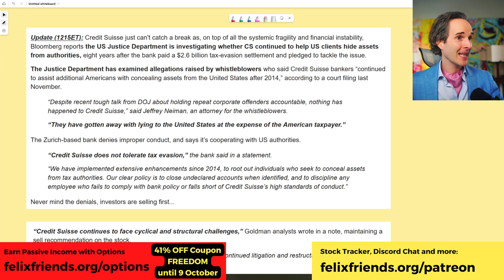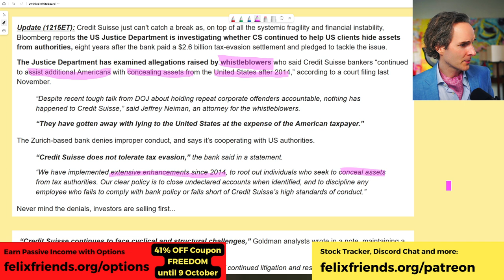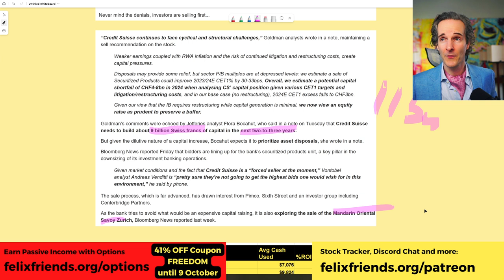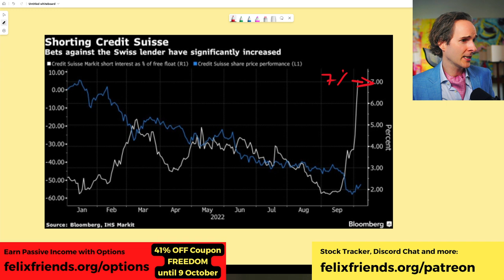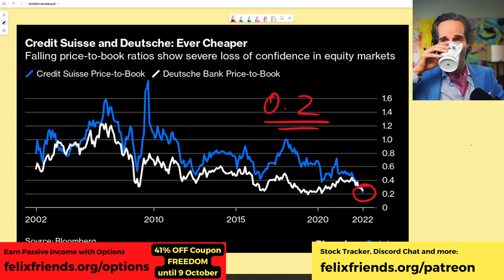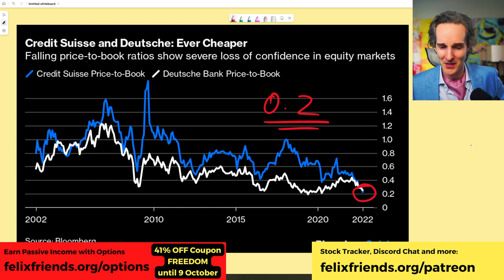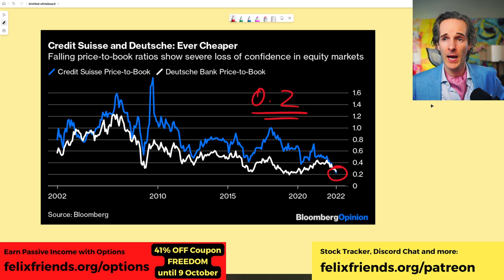Credit Suisse Just Dropped 80%// Financial Crisis Started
Credit Suisse will need up to $9bn to prevent a collapse of the troubled Suisse bank.  Its P/B value is now just 20 cents on the dollar!

Credit Suisse Now Worth 20 Cents // Financial Crisis Started